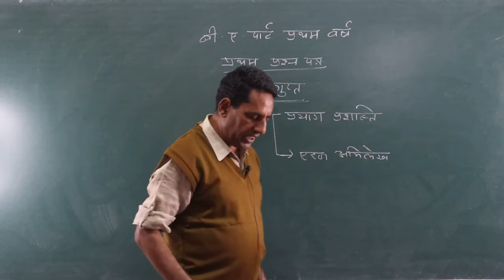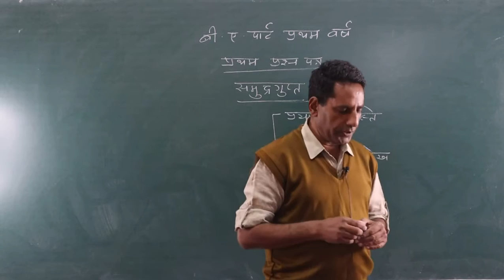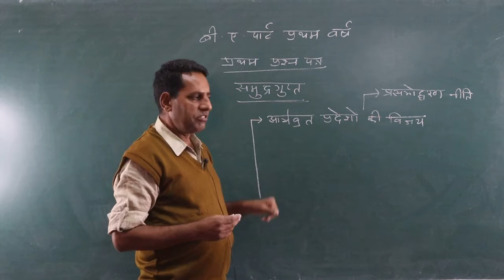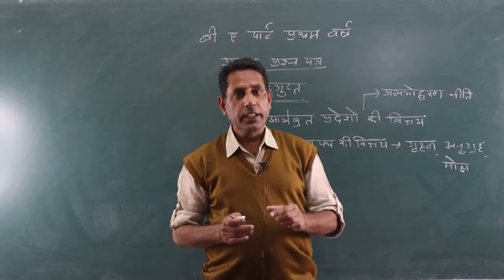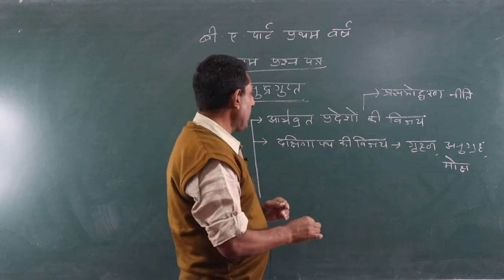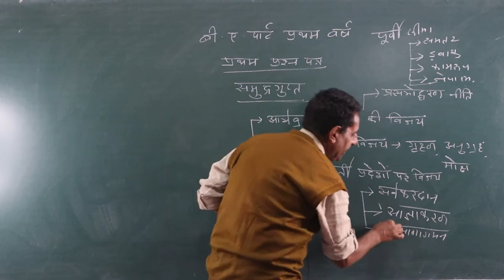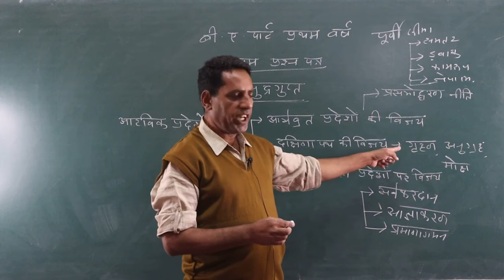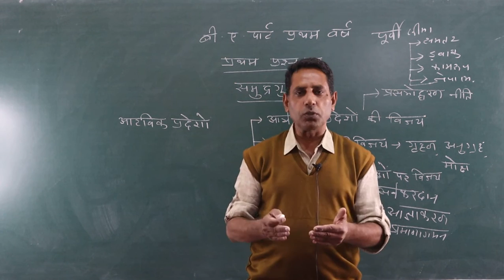समुद्रगुप्त - by Irshad Ahmed, Assistant Professor, History